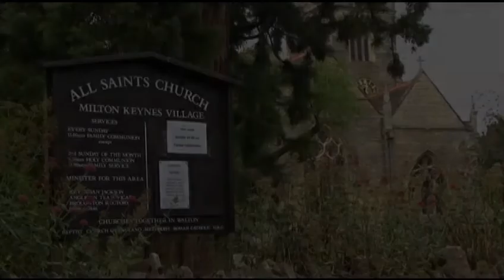Alison and Wesley's Wedding Video Clip Horwood House Milton Keynes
A lovely wedding at Milton Keynes Village Church and reception at Horwood House Little Horwood, Bucks.